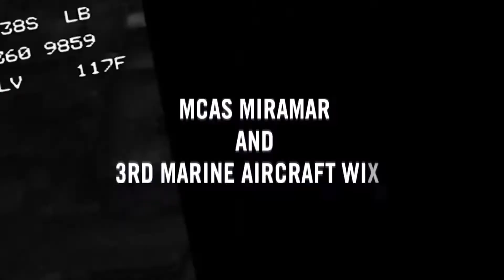PMO conducts annual Taser training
Marines and police officers with the Marine Corps Air Station Miramar Provost Marshal's Office conduct Taser training aboard MCAS Miramar, Calif., July 18. The training was held a part of an annual training requirement for the military police.